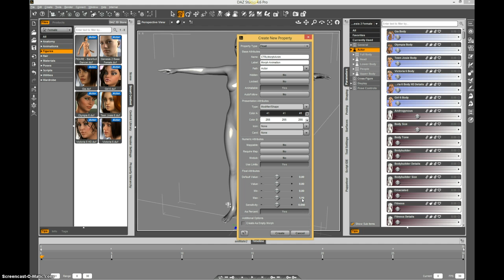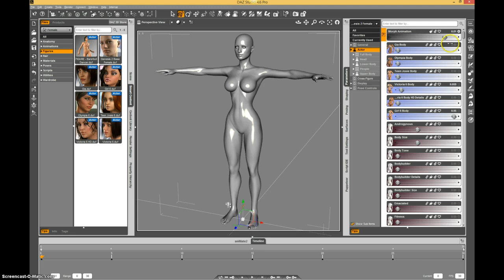Keyed Properties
Explanation of setting up a Keyed Property.

A Keyed Property is basically a property that drives an animation of other properties. Could be a series of morphs, such as an aging property that starts with a child and ends with an elderly person, or it could be an animation sequence of a car transforming into a robot. If it can be animated, it can be put into a Keyed Property.